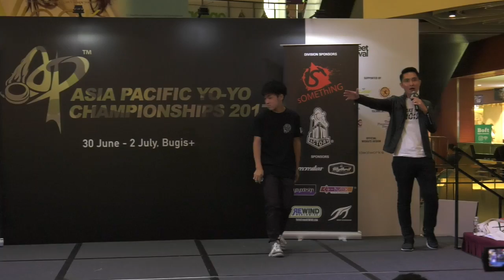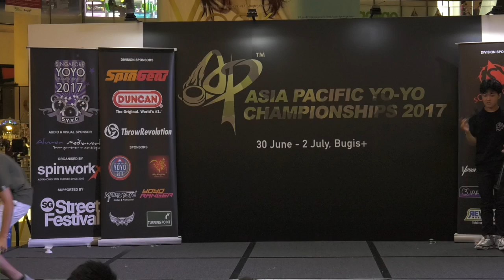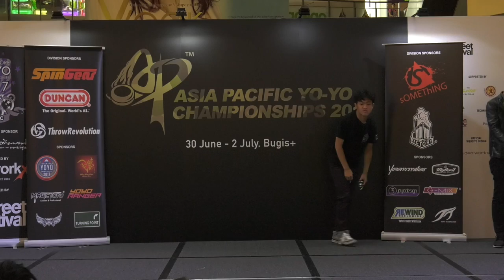Hajime Miura vs. Arata Imai — CoC Finals - Asia Pacific Yo-yo Championships 2017